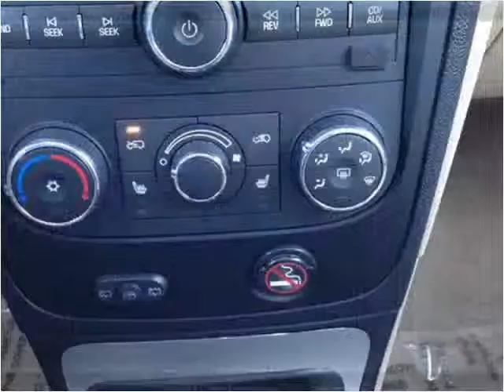2010 Chevrolet HHR Used Cars Shepherdsville, Mt. Washington,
This 2010 Chevrolet HHR is available from Craig and Landreth Cars - Shepherdsville.